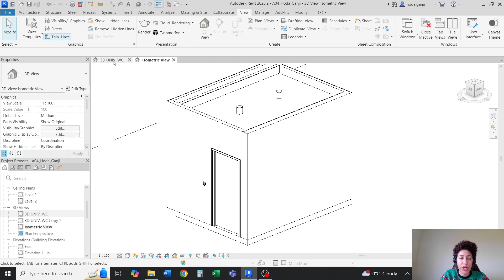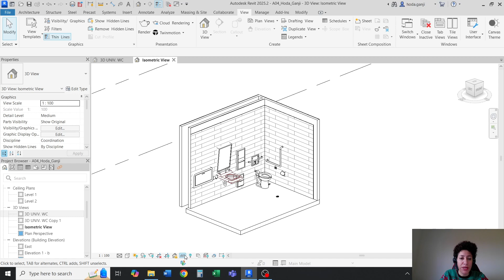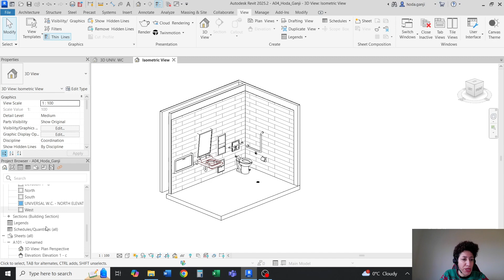How to change temporary hide into permanent hide? Isometric view in Revit.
"This video shows how we can lock a 3D view in Revit and how we can turn temporary hide into permanent hide."
Link to the next video "How to Create Plan Perspective View in Revit? How to adjust camera view size on Sheet?"